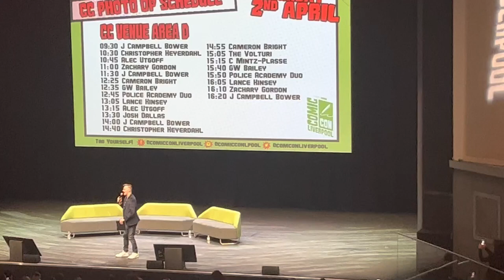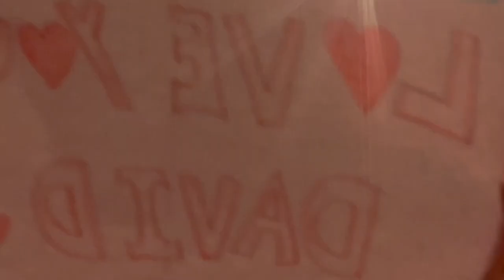Stranger Things Cast Panel at Monopoly Events Comic Con, Liverpool UK April 2023.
Panel Interview includes: David Harbor, Jamie Campbell Bower, Alec Utgoff and Grace Van Dien.